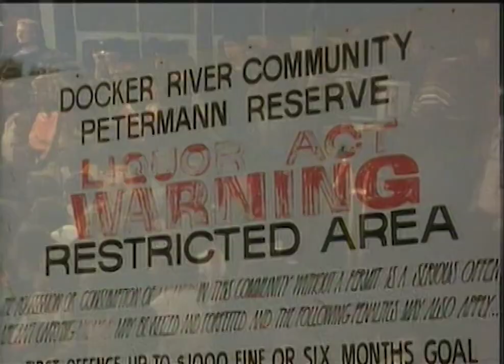Midnight Oil - Helps Me Helps You (Blackfella/Whitefella / 1986)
Midnight Oil perform 'Helps Me Helps You', live on the Blackfella/Whitefella tour in 1986. Originally featured on the album 'Red Sails in the Sunset'. Written by Rob Hirst and Jim Moginie.

In 1986, Midnight Oil was invited to tour central Australian Aboriginal settlements with the legendary Aboriginal group Warumpi Band. They staged concerts, talked with tribal elders and saw European occupation through the eyes of its original inhabitants. This became known as the Blackfella/Whitefella tour. This tour became the creative catalyst for the writing and recording of Midnight Oil’s 'Diesel and Dust' album. Blackfella/Whitefella is the documentation of those experiences featuring the music of Midnight Oil and Warumpi Band along with the videos for 'The Dead Heart' and 'Beds Are Burning' from 'Diesel and Dust'.

Colour Restoration by Justin Heitman, Blue Turtle Video Design
In memory of G.R. Burrawanga
King of Aboriginal Rock
Footage courtesy ABC Television